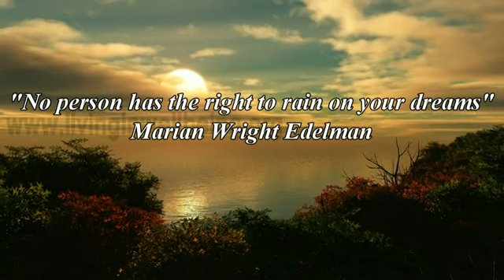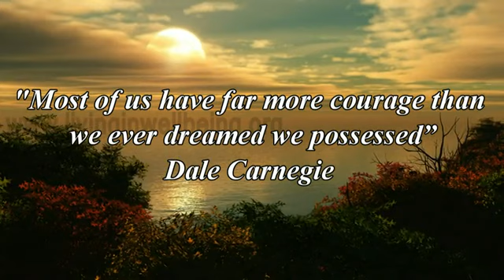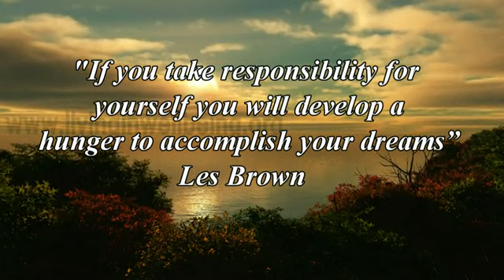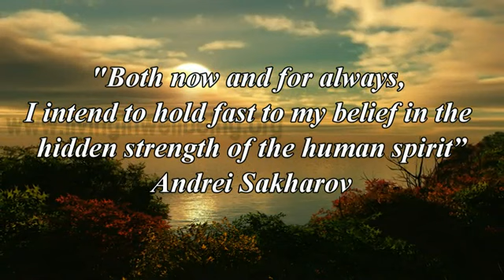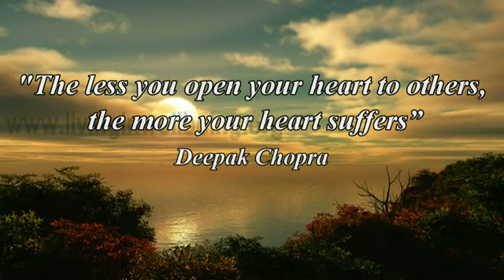Quotes 12 by Dr.Purushothaman Kollam quotes of famous persons motivation quotes moving on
free audiobook
moving on
motivation quotes study
inspirational quotes
quotes of famous persons